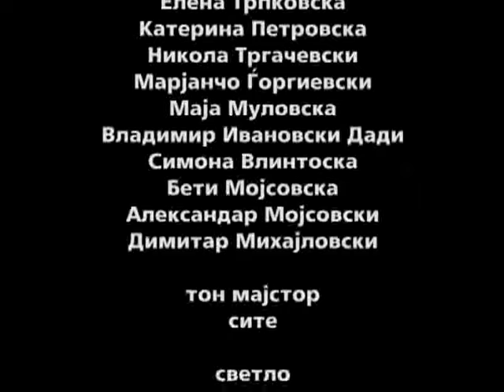Solzi i Smea - Ucilnica